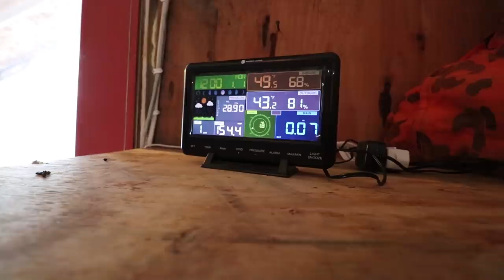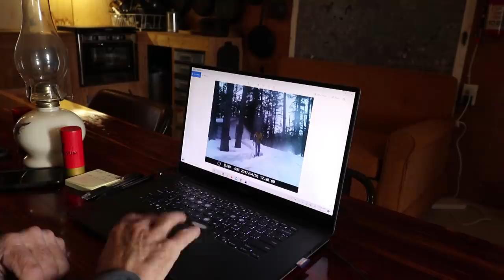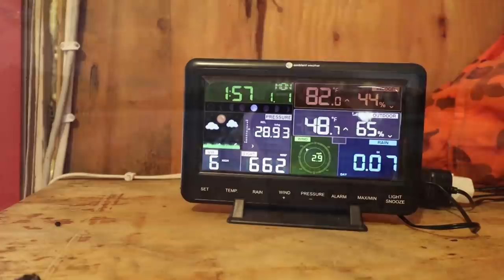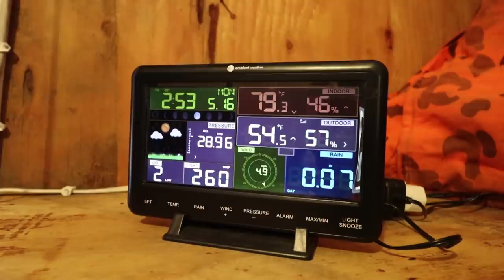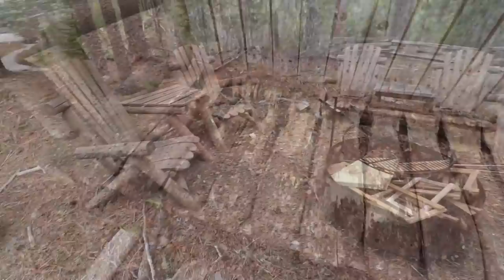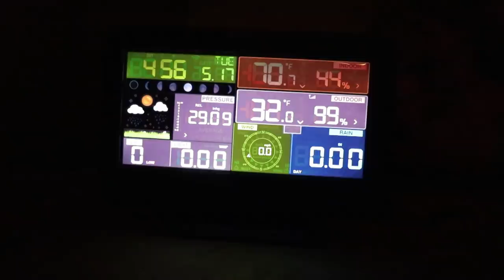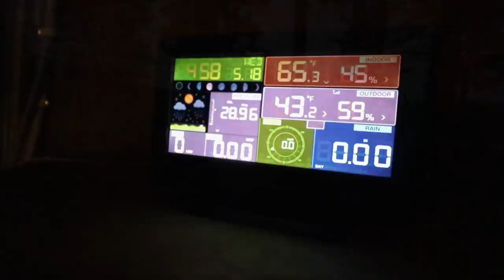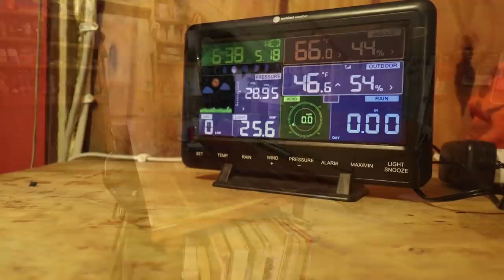THE TENT. Opening Fishing 2022. Getting things opened up for the season. High water. Solitude.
THE TENT. Opening Fishing 2022. First spring trip. Getting the Tent opened up for the season. Getting the boat in the water. Doing a little fishing. Checking out how fast the spring water is running. Backwoods Cabin. Silence, Solitude and Campfire cooking.